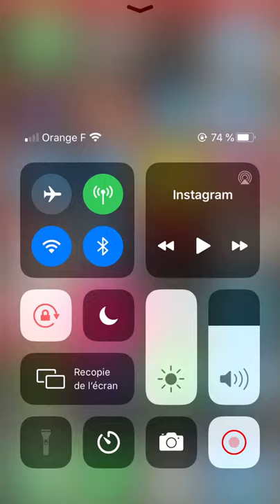Live avec Steven Thicot, joueur du Kauno Zalgiris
Retrouvez l'intégralité du Live avec Steven Thicot sur Insta (@Farid.Rouas)